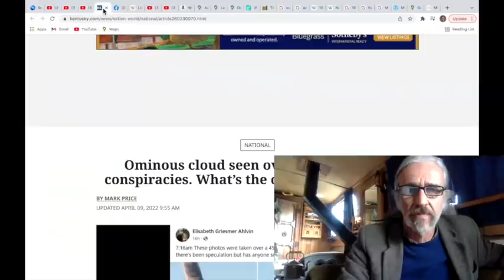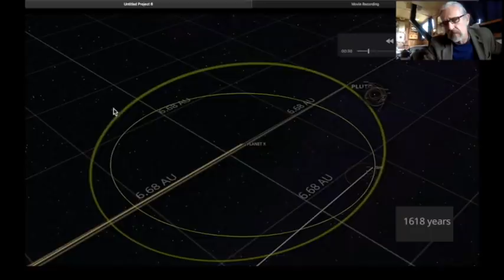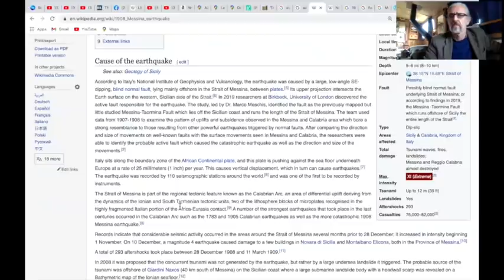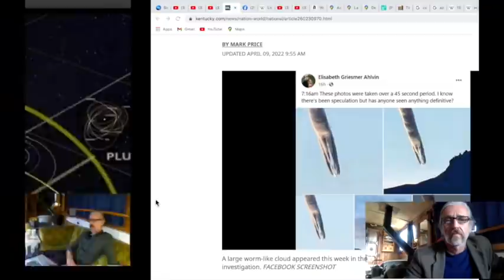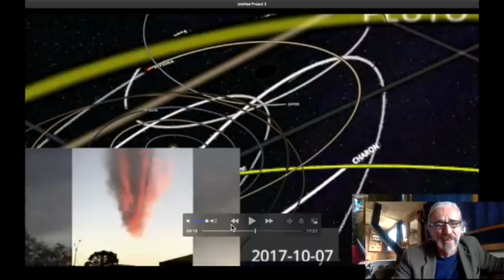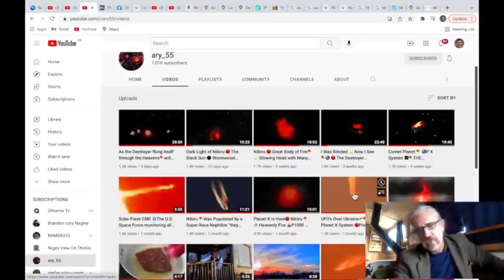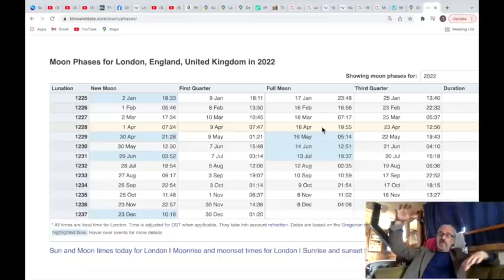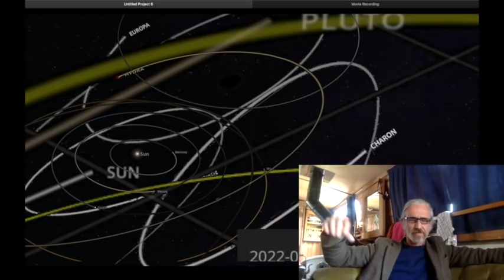The Azores Volcanoes Erupting Are Synonymous With Massive Tsunamis. The Line Is Drawn.